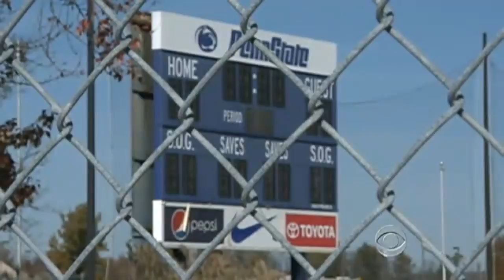Penn State students riot after Paterno firing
Within minutes of the announcement of the firing of legendary football coach Joe Paterno, thousands of students began rioting in the streets. Armen Keteyian reports on the child abuse scandal that's tearing apart Penn State.